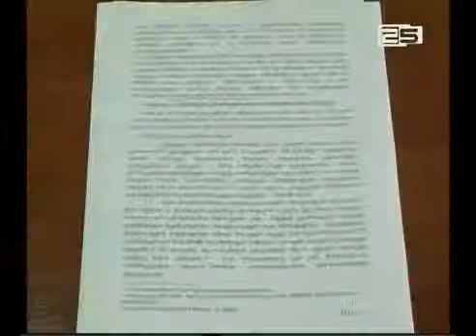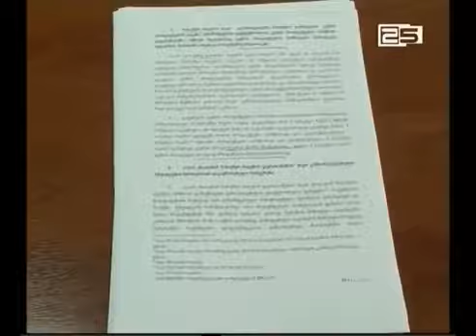დადგება თუ არა ბათუმის საბავშვო ბაღების გაერთიანების დირექტორის პასუხისმგებლობის საკითხი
ავტორები: სულხან მესხიძე, გიორგი ბოლქვაძე, მირზა ციმნარიძე |
ფინანსური და შესაბამისობის აუდიტის მიერ გაცემული რეკომენდაციების ფონზე „საქართველოს ანტიკორუფციული პალატის“ თავმჯდომარე საბავშვო ბაღების გაერთიანების დირექტორის პასუხისმგბლობის საკითხის დაყენებას მოითხოვს. პაატა შავაძე ირწმუნება, რომ აუდიტმა ბაღებში რამდენიმე დარღვა აღმოაჩინა, ამიტომ იგი ბათუმის მერს, გიორგი ერმაკოვს ნატალია ზაქარეიშვილის გათავისუფლებას სთხოვს.

სარეკომენდაციო ხასიათის შენიშვნების გამო არ არის აუცილებელი გაერთიანების დირექტორის პასუხისმგებლობის საკითხის დაისვას - ასე პასუხობენ ანტიკორუფციული პალატის თავმჯდომარეს საბავშვო ბაღების გაერთიანებაში. იურისტ გიორგი სურმანიძის განმარტებით, აუდიტის დასკვნის შემდეგ 22-მდე თანამშრომელის დისციპლინარული პასუხისმგებლობის საკითხი დაისვა, თუმცა მოგვიანებით გადაწყვეტილება შეიცვალა და მათ მხოლოდ საყვედური გამოეცხადათ.

ანტიკორუფციული პალატა საქართველოს მთავარი პროკურატურისთვის აუდიტის დასკვნის გადაგზავნას გეგმავს, რათა უწყებამ ბათუმის საბავშვო ბაღების გაერთიანების საქმიანობის კეთილსინდისიერება შეისწავლოს. ქალაქის მერი გიორგი ერმაკოვი ბათუმში არ იმყოფება, სწორედ ამ მიზეზით საკითხზე მისი პოზიცია დღეს ვერ მოვისმინეთ.